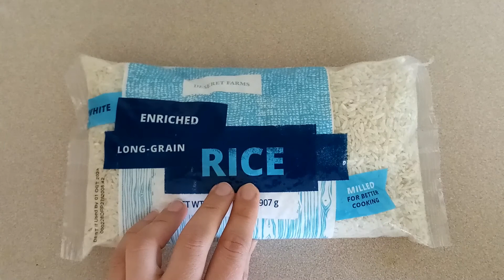Charsadda ke mashahor Motay Chawal with Beef and Mong Dal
Today I am sharing with you a very delicious recipe of making charsadda k mashhoor motay Chawal (Charsadawali  Ghati Ruji) . I'm making charsadda motay chawal with Beef. You can use beef or meat. Here are the ingredients for charsadda motay chawal.
Ingredients :
Beef 1/2kg (1lb).
Rice 2 cups.
Mong daal 1/2 cup.
Qorma masala 2tbsp.
Garam masala 1tbsp.
Red chili crushed 1tsp.
Salt 1tbsp.
Turmeric 1/2tsp.
Tomatoes 3 large size.
Green chili optional.
Water 8 cup or as required.
Directions :
In a pan add 4 cups water. Add beef and all spices. Cook until soft. Separate beef in a bowl. And make strip of beef. Now add that beef and Mong daal to the pan (yakhni of beef). Cook until mong turn to soft. Now add washed rice and cook on medium to high flame for 10 minutes. Now on medium to low flame cook until the water dried. Stir continuously in rice it will become sticky. Now add fried hot 1/2cup oil to rice. Mix well. Cook for more 2 minutes. Very delicious charsadda motay chawal is ready.